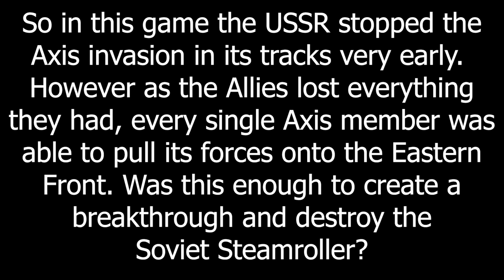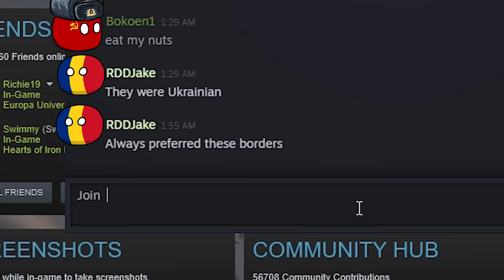The Soviet Steamroller - Hoi4 MP In A Nutshell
Episode 219
Mods:
World War Bruh(WWB)